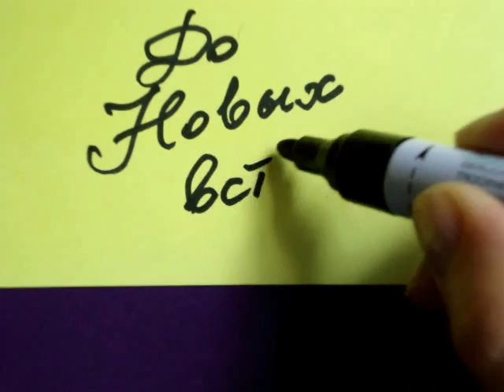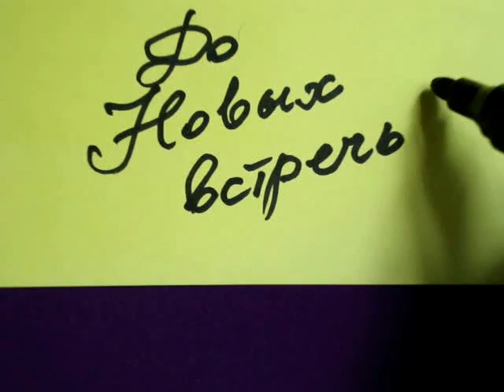1 - How to Croсhet with beads Вязание с бисером Урок 1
How to Croсhet with beads Вязание с бисером Урок вязания крючком 1